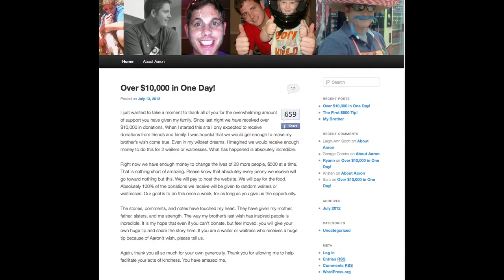Family Gives Waitress $500 Tip To Honor Dying Man's Wishes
Family from Kentucky is paying it forward. After losing their son and brother, the Collins family honored his last wishes by dining on some pizza an thanking the waitress with a $500 tip. They captured her reaction on camera and with the help of donations have continued to keep the memory of Aaron Collins alive. Our Priya Desai has the story.